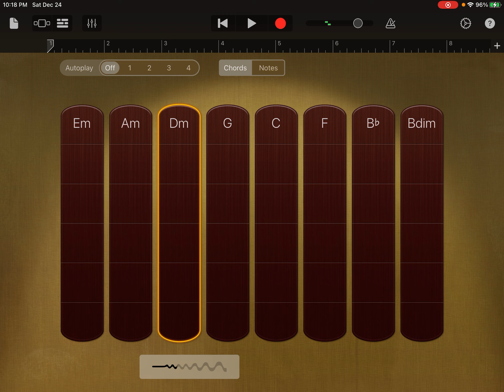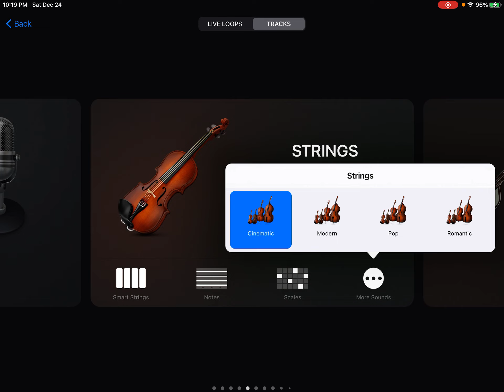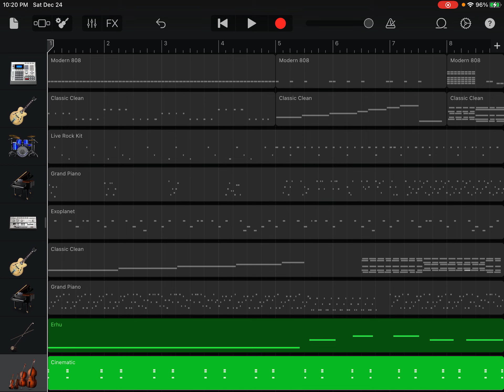Working on the chromas song.